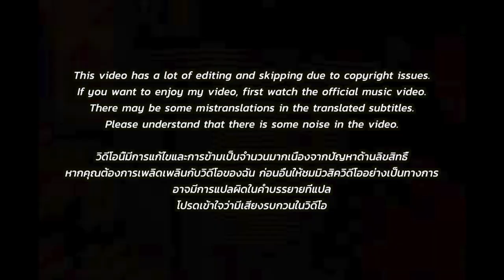🇹🇭🇰🇷🔥Korean Hiphop Junkie react(review) to YOUNGGU - DOO ORK (ดูออก) (THAI/ENG SUB)